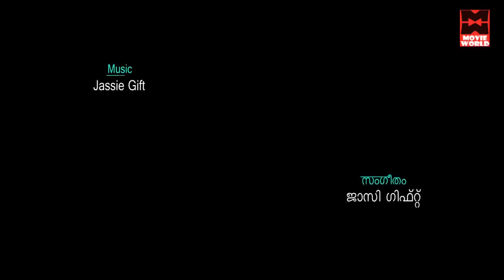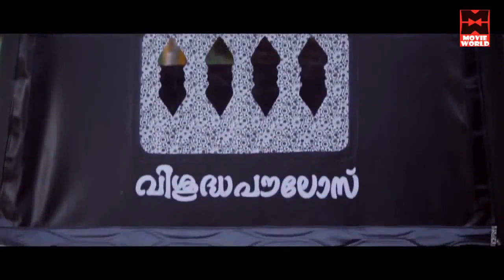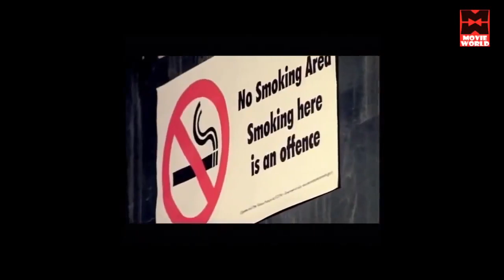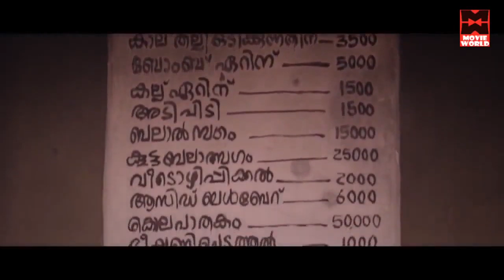Malayalam Movie Full 2019 | Malayalam Comedy Movies|Appuram Bengal Eppuram Thiruvithamkoor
Follow Our Whatsapp Channel Movie : Appuram Bengal Ippuram Thiruvathamkoor
Cast : Maqbool Salmaan , Ansiba Hassan , Shammi , Thilakan , Captain Raju,  Poojitha Menon Directed : Sennan Pallassery

Appuram Bengal Ippuram Thiruvithamkoor is a 2016 Indian Malayalam-language romantic-comedy drama film directed by Sennan Pallassery.[1][2] The film stars Maqbool Salmaan, Ansiba Hassan, Shammi Thilakan, Captain Raju and Poojitha Menon in the lead roles. Prasad Mylakkattu produced the film under the banner of Mylakkattu Films. The film was released on 4 March 2016